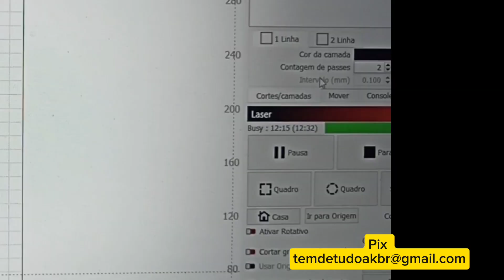TTS-10w cortando quebra cabeça 30 peças muito versátil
Fazendo quebra cabeça com a tts10w, máquina muito versátil.